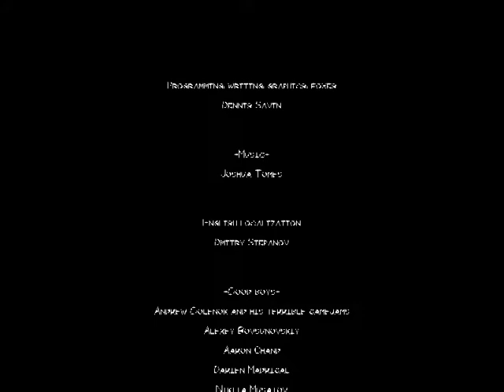OH MY GOD, LOOK AT THIS KNIGHT [full play]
БОЖЕ МОЙ, ПОСМОТРИТЕ НА ЭТОГО РЫЦАРЯ

Date: 19 Nov 2017
Platform: Windows
Developer: Foxoft
Publisher: AZAMATIKA
Player modes: 1 player
Media: download